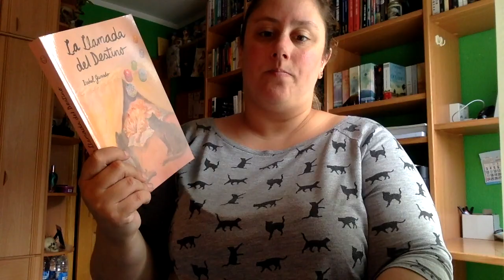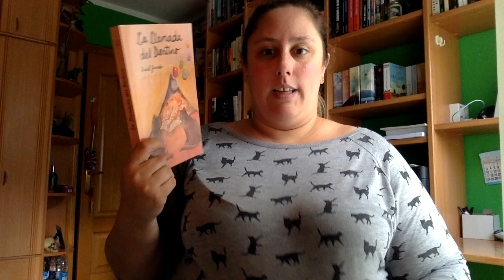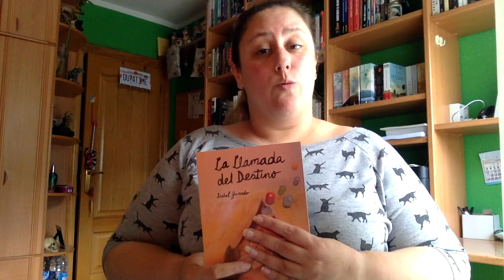Review La llamada del destino 1 - Isabel Gancedo